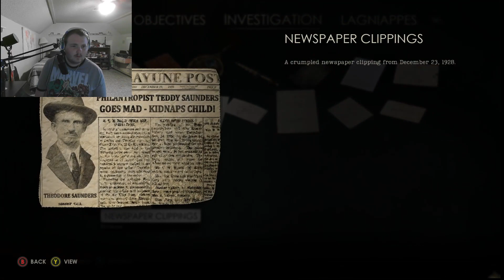an unexpected end alone in the dark [4]